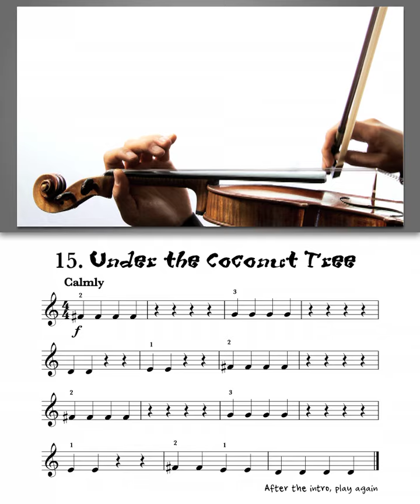Under the Coconut Tree from Vamoosh Violin Book 1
With demonstration.